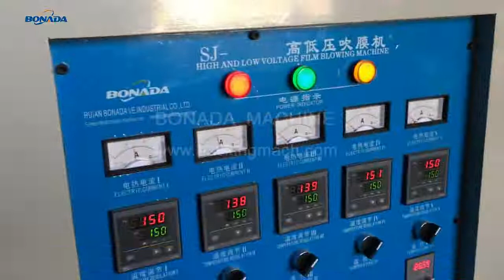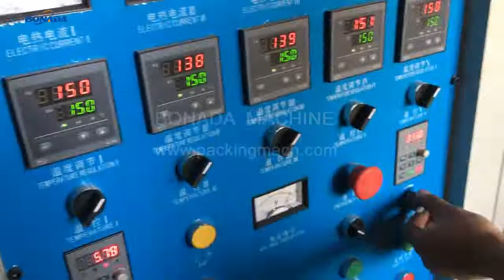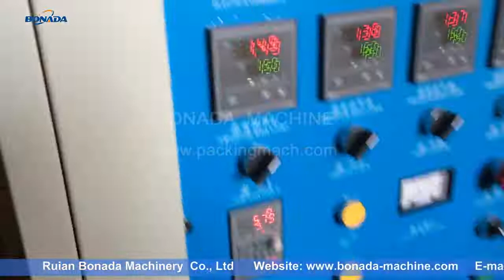SJ55-900 HDPE/LDPE/LLDPE Plastic Bag Film Blowing Machine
Ruian Bonada Machinery Co.,Ltd is a professional manufacturer and exporter of plastic machinery in China Ruian City.
​Ruian Bonada Machinery Co., Ltd.
​ADD: No. 168 Xiachang Industrial Area, Feiyun Town, Ruian, Zhejiang, China